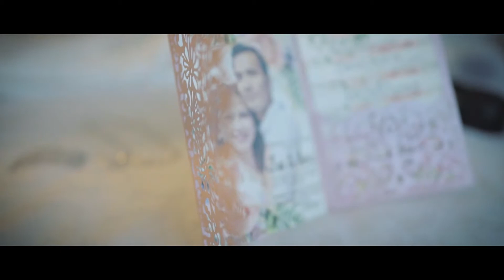Jai+Arci Wedding | SEPT 9 2019 | Cerritos Ca.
Last Chance - CHPTRS

Camera gear:
Sony A7SII
Sony 24MM 1.4 Gmaster